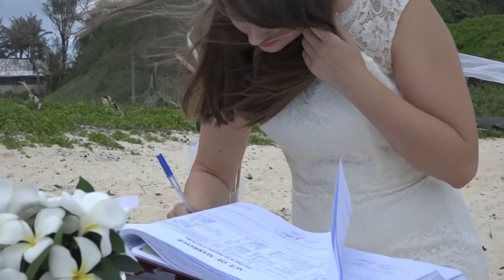Heni & Péter esküvő (Seychelles 2018.10.09)